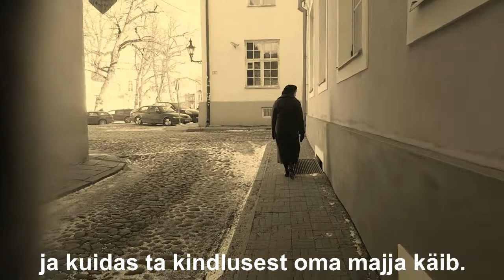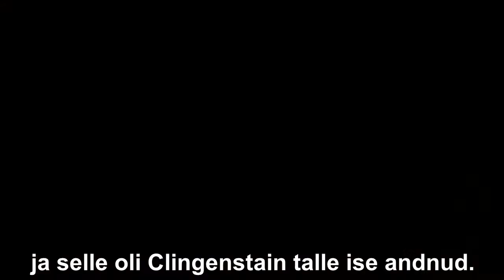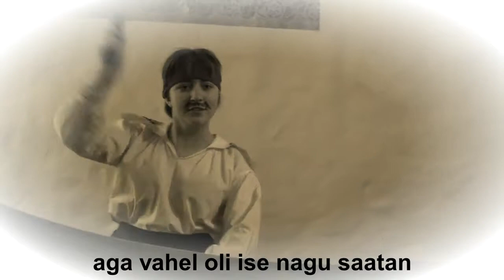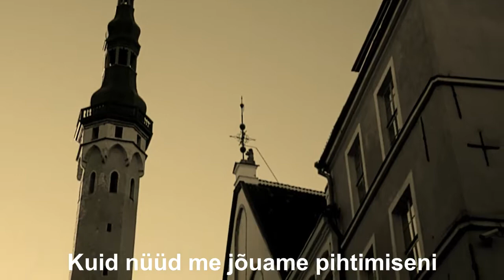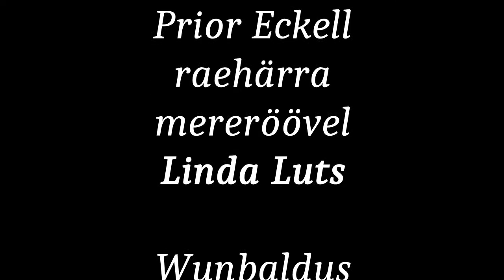MELCHIOR FILM 2018